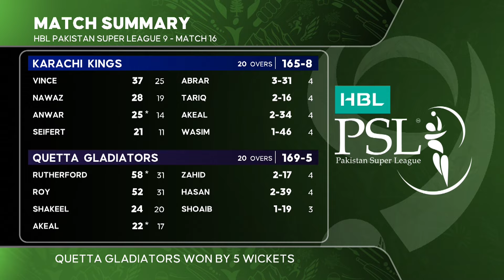PSL 9 | Pitch Side Pre-Match Studio Show | Quetta Gladiators vs Karachi Kings | Match 22 | M2A1A